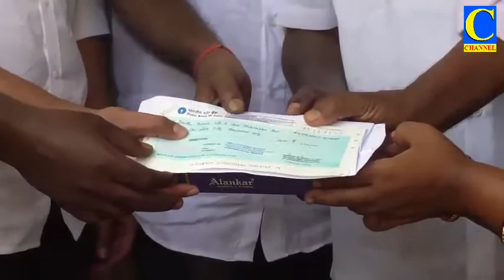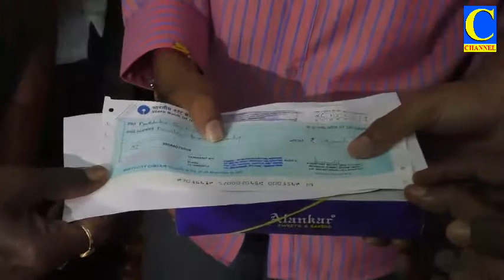Afternoon news 27 01 2020 001